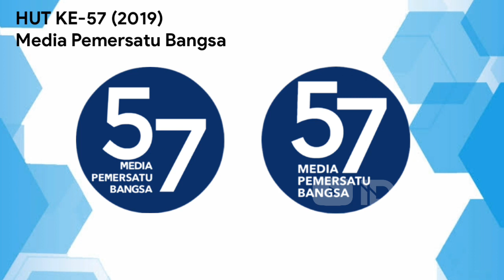KOMPILASI LOGO ULANG TAHUN TVRI EDISI 1988-2021